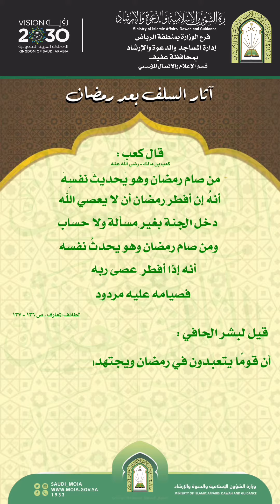آثار السلف بعد رمضان ٢